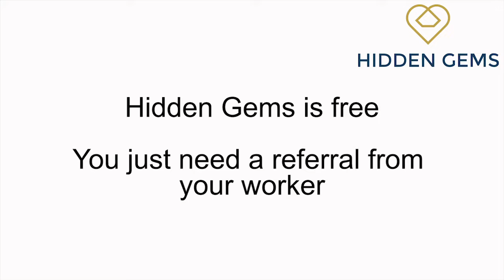Annette's story with Hidden Gems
Annette has used Hidden Gems as a structured way to manage her mental health and leaves with realistic ambitions to sell her jewellery and with a place booked on a specialist jewellery course